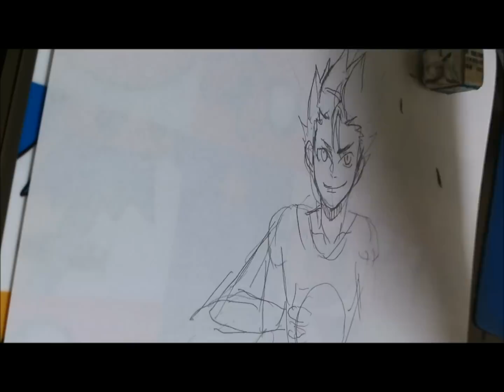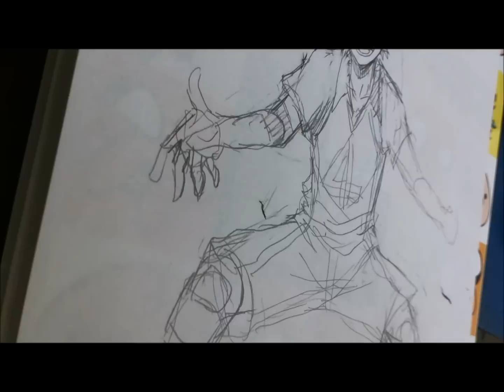20140603-過程3.5X